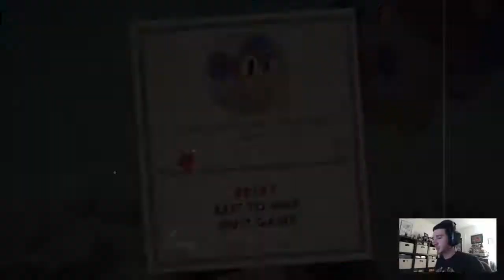Cuphead - All World 2 Boss Fights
The difficulty continues to ramp up, but I won't let that stop me!!! All footage was taken from my Twitch livestream.